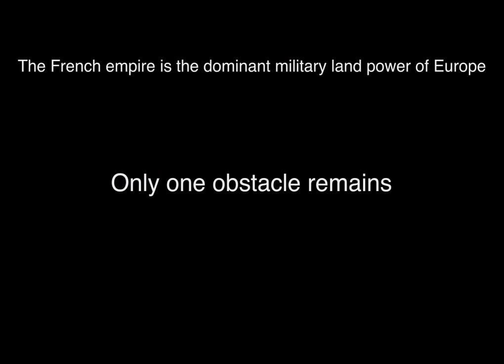The battle of Trafalgar